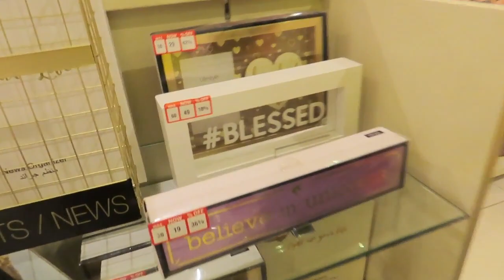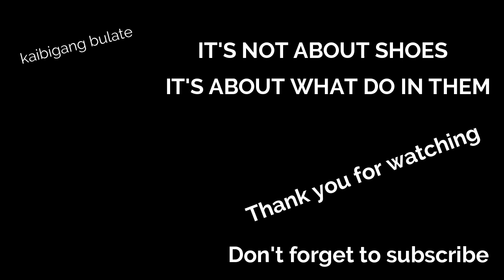MY DREAM SHOES by Kaibigang Bulate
Namimili kme ng pasalubong pag uwe ng Pinas hanggang may makita ako Jordan 1 shoes..
Thanks sa mga nanuod..

It's not about the Shoes'
It's what you do to them

Canon Powershot SX70 20.3MP Digital Camera 65x Optical Zoom Lens 4K Video 3-inch LCD Tilt Screen (Black) - Essential Accessories Bundle
BOYA BY-MM1 Video Microphone Youtube Vlogging Facebook Livestream Recording Shotgun Mic for iPhone HuaWei Smartphone DJI Osmo Mobile 2,for ZHIYUN Smooth 4
16GB TF Card+SJCAM SJ5000X Elite Sports Action Camera Ultra-HD 2.0 Inch LTPS WiFi 4K 24fps Sport DV 2.0 LCD NTK96660 Diving 30m Waterproof Action Camera+1pcs Battery Charger+1pcs Extra Battery(Blue)
Ryze Tech Tello - Mini Drone Quadcopter UAV for Kids Beginners 5MP Camera HD720 Video 13min Flight Time Education Scratch Programming Toy Selfies, powered by DJI, White